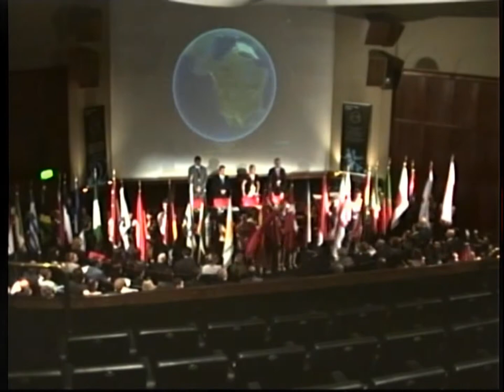LIYSF OPENING CEREMONY [OFFICIAL 2010 VIDEO]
300 students from over 50 countries gathered together at the Royal Geographic Society on Thursday 29th July to celebrate the start of this year's LIYSF, with key note speakers Lord Browne of Madingley and Professor Nigel Brandon. Students were also welcomed warmly to Imperial College by Professor Julia Buckingham, Pro Rector for Education.